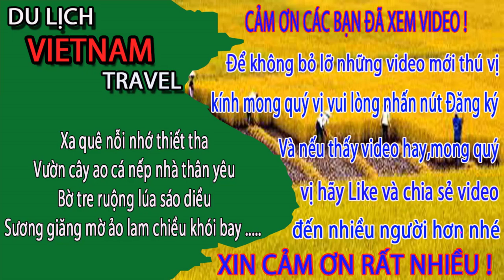NHÌN THẤY CẢNH NÀY thì AI DÁM ĐẾN BIỂN BÃI CHÁY hạ long ngày nay nữa-Du lịch việt nam vietnam travel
Video này Minh Toàn xin giới thiệu đến quý vị và các bạn về biển bãi cháy ở hạ long ngày nay. Nếu nhìn cảnh tượng hoang sơ thế này thì liệu có ai muốn đến đây không nhỉ. Đây là thời gian biển bãi cháy đang cải tạo nâng cấp anh chị ạ.
1. Hà nội ngày nay
3. Giải trí hấp dẫn ở việt nam
4. Du lịch việt nam
5. Cuộc Sống Hạ Long
6. Tổng hợp du lịch việt nam vietnam travel